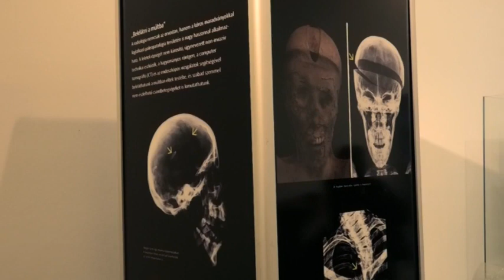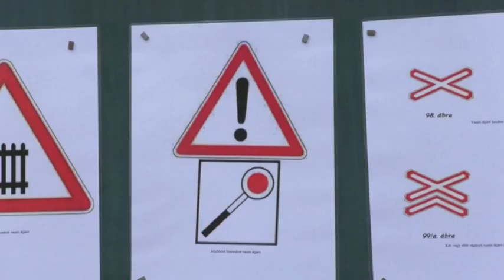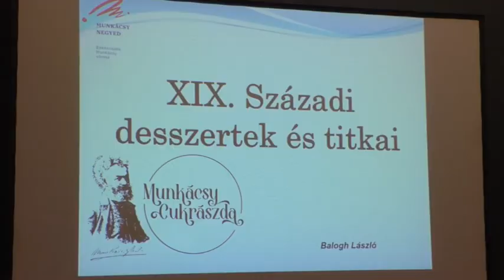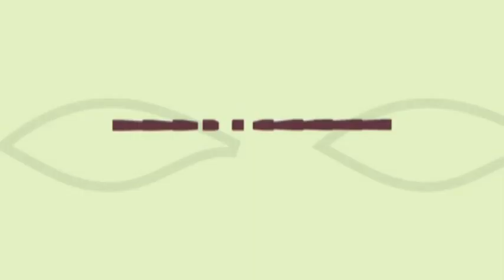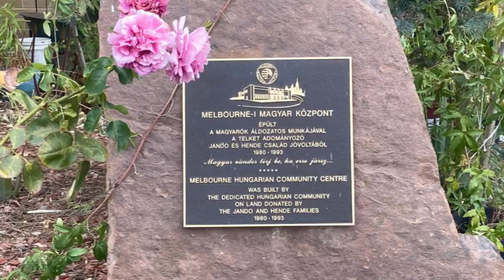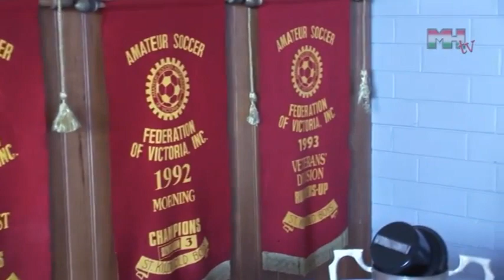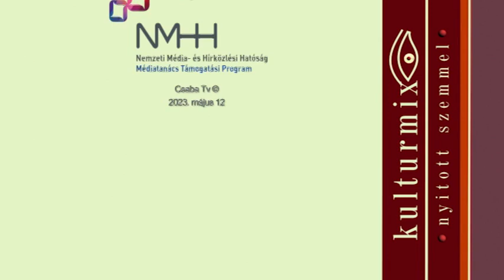Kulturmix - A Tabán Táncegyütes Ausztráliában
Ausztráliában járt a békéscsabai Tabán Táncegyüttes. Élményeikről Farkas Tamás, az együttes vezetője beszél a Kulturmixben.